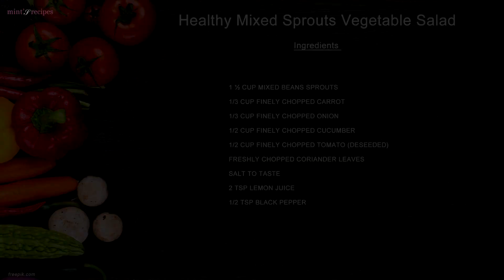Healthy Sprouted Vegetable Salad - Healthy Salad Recipe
Here is a healthy sprouted vegetable salad recipe for your weight diet plan. This salad recipe in Hindi is very easy and it's low carb diet recipe. Serve this during lunch or dinner